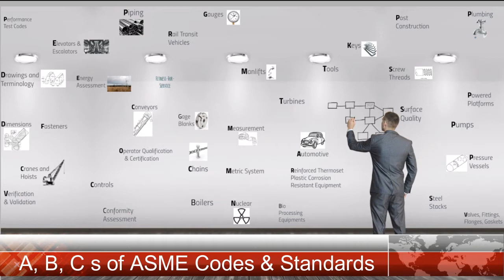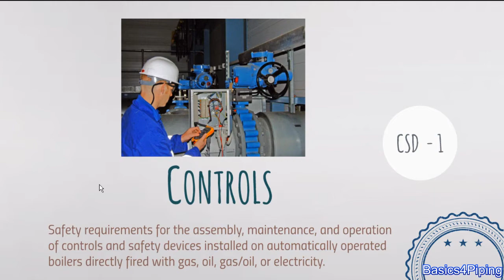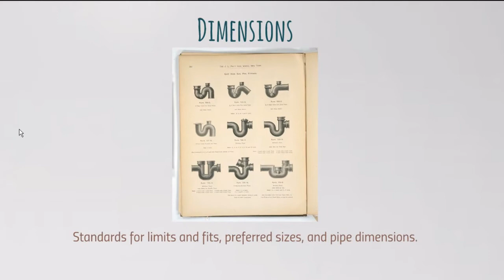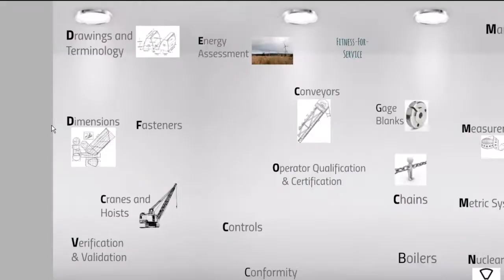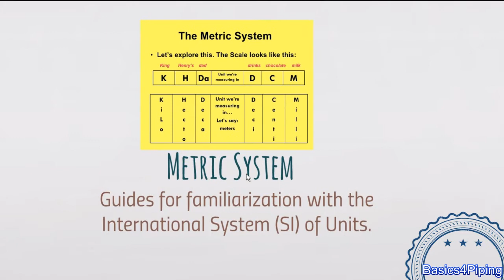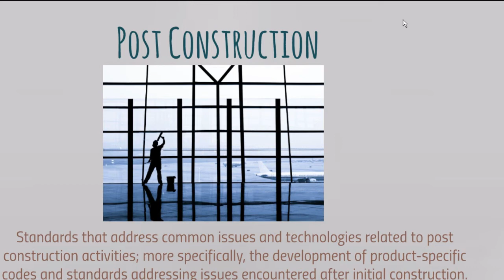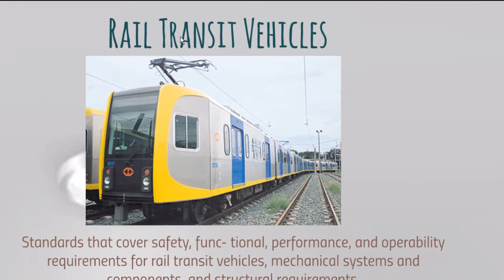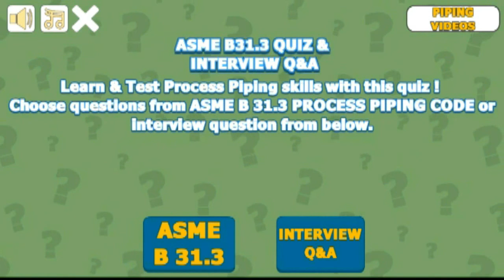A, B, Cs of ASME CODES and Standards |Industry & Application wise Complete List of ASME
ASME CODES and Standards catering to various Industries & Applications. Complete List of ASME codes and standards.

This video provides Detailed sector wise application of various ASME codes.